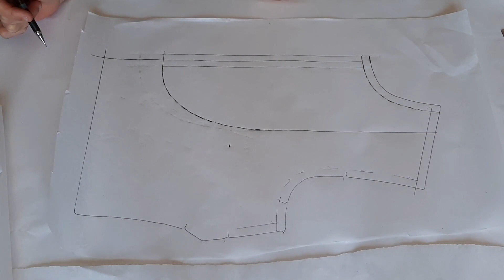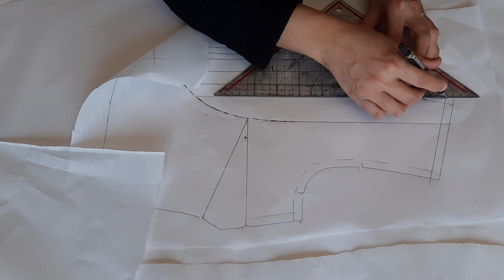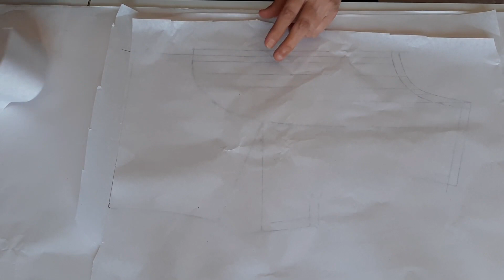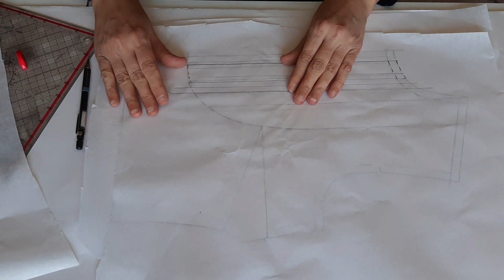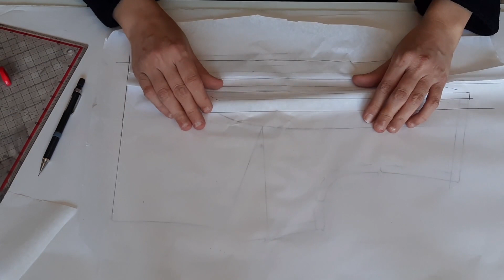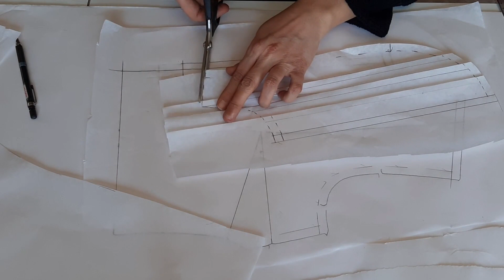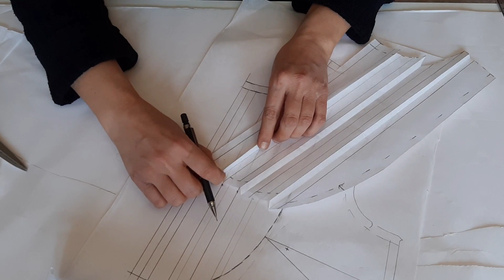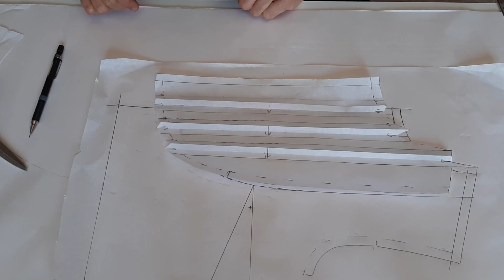Evde Pratik Nervür Yapımı || Modelistlik Dersleri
Bu videoda nervür kalıbı çalışmasının detaylı anlatımını yaptım. Aklınıza takılan bir şey olursa yorumlarda belirtebilirsiniz. İyi seyirler ..